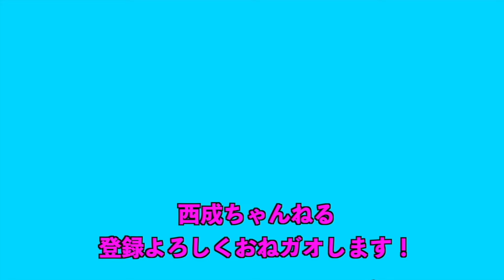西成ちゃんねるをみんなで見るライブ〜前編〜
『西成ちゃんねる』がライブになりなりました！

ライブ名は【ガオ〜ちゃんの西成チャンネルをみんなで見るライブ〜ライブ終わったあと絶対そうめん食べたなるよー！〜】です！
その日の様子をごらんください！

出演はガオ〜ちゃん、ダブルアート真ベぇさん、ロングコートダディ堂前くん、シカゴ実業山本プロ野球くん、今井らいぱちくん、ビスケットブラザーズきんちゃん、カベポスター浜田くん、ゲストが令和喜多みな美河野さんです！
令和3年4月3日(土)19：00〜20：00　会場：道頓堀ZAZA HOUSEでした

朝は西成の町中華ぎょうざやさんで天津飯を食べ、リモートオーディション、UPTOYOUがありいよいよ待ちに待った西成ちゃんねるライブです！

【店舗情報】